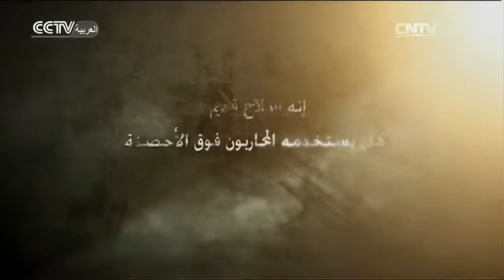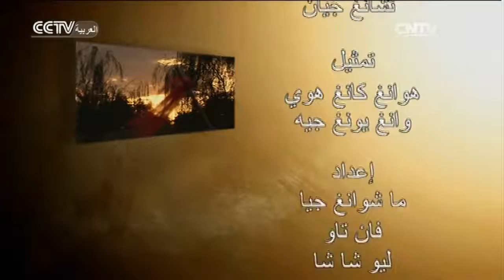الكونغ فو: الحلقة ال15